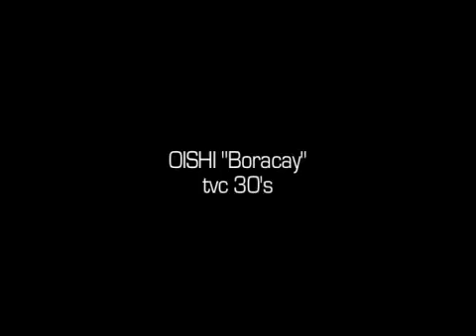Oishi Boracay TVC 2006